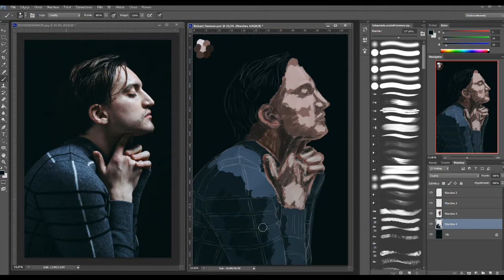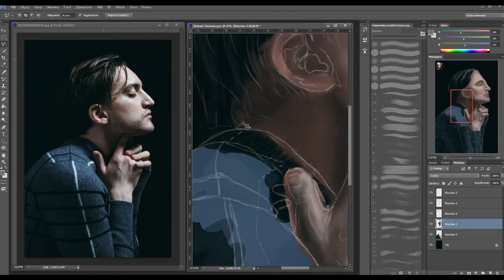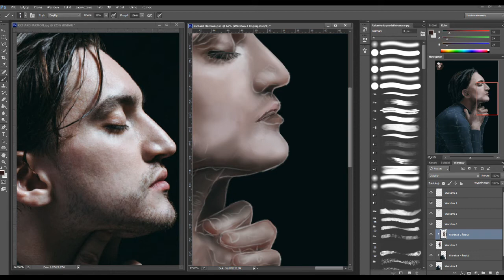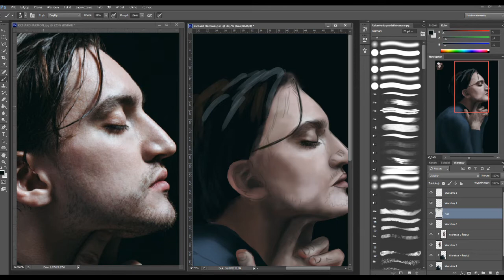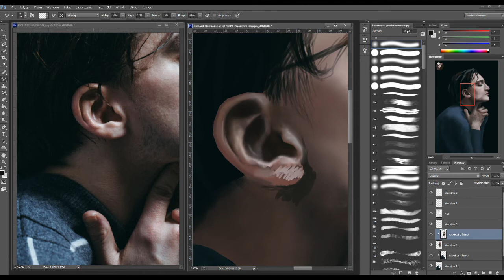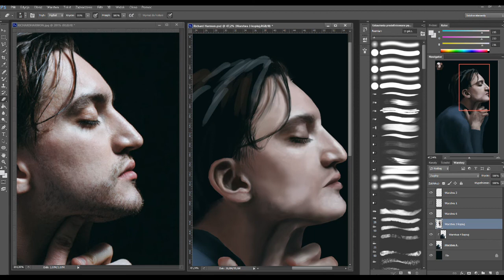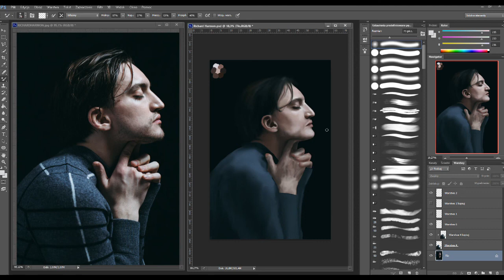Digital painting photostudy timelapse preview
I made a photostudy of a great actor Richard Harmon.

Tutorial will be continued so stay updated and